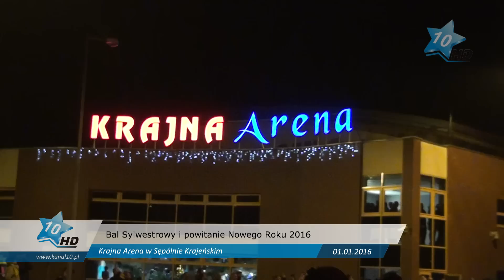Bal Sylwestrowy i powitanie Nowego Roku 2016 w Sępólnie Krajeńskim, 31.12.2015 r. - 01.01.2016 r.